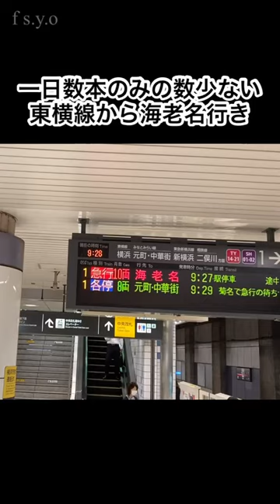一日数本のみの数少ない東横線から海老名行き 接近放送